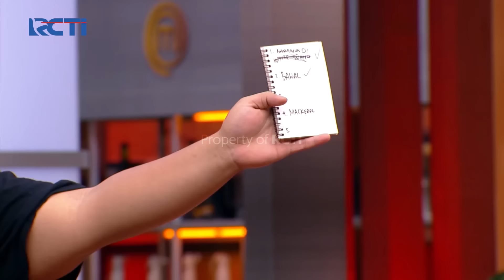PRESSURE TEST DENGAN GAME SIMPEL TAPI FATAL! | GALERI 11 | MASTERCHEF INDONESIA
GALERI 11 | Part 10
Perlu ketelitian dan pengetahuan lebih dalam pressure test kali ini! peserta diuji pengetahuannya tentang jenis ikan! siapakah yang akan berhasil?

Tonton lagi Masterchef Indonesia Season 9 di RCTI+ lengkap, melalui link berikut

Saksikan MasterChef Indonesia Season 9 tiap Sabtu dan Minggu Pukul 16.00 WIB bersama Chef Juna, Chef Arnold, dan Chef Renatta